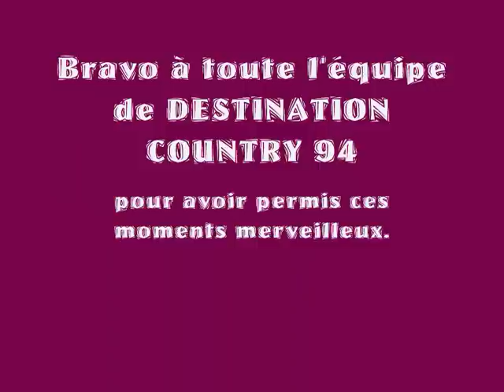INFINITY Pot Commun Catalan octobre 2011.wmv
Pot commun catalan - Octobre 2011 - Organisé par DESTINATION COUNTRY 94 à Nogent sur Marne